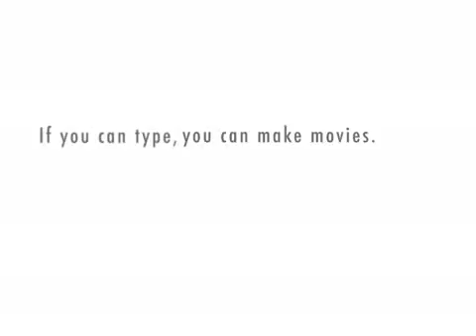Guess Who volume 15